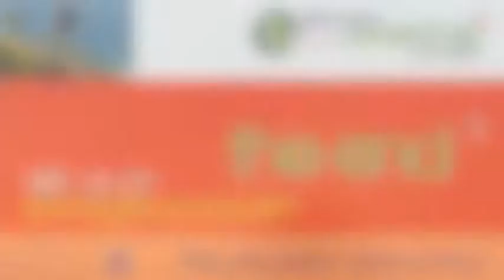Oster-Radeln auf Hvar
Radfahren
Elektrobike
e-bike
rent a bike
KTM